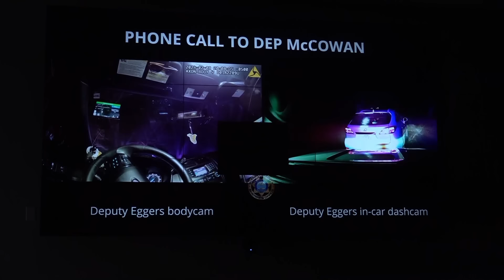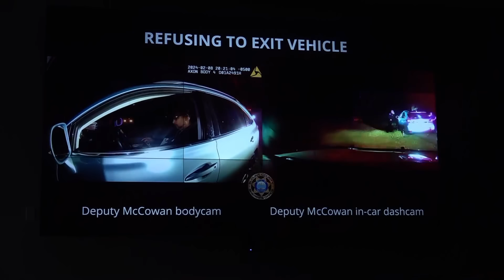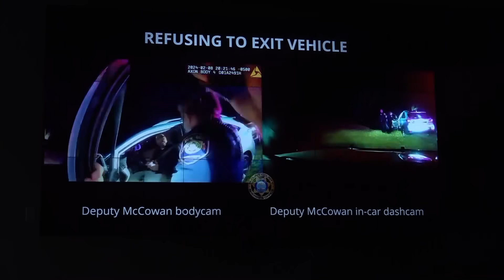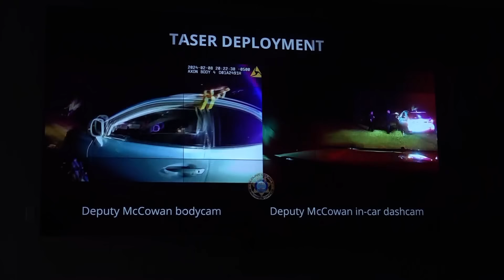BCSO releases bodycam and dashcam video from fatal shooting of Blount Co. deputy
Blount County Sheriff's Office Deputy Greg McCowan was killed in the shooting and Deputy Shelby Eggers was wounded.